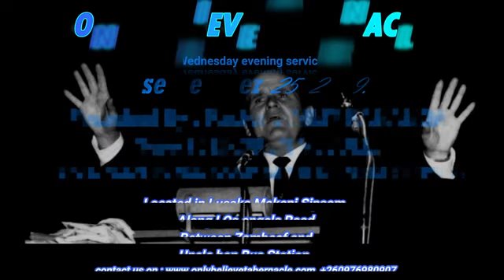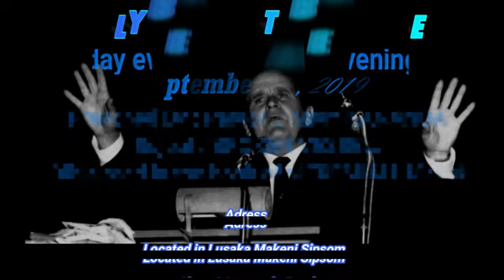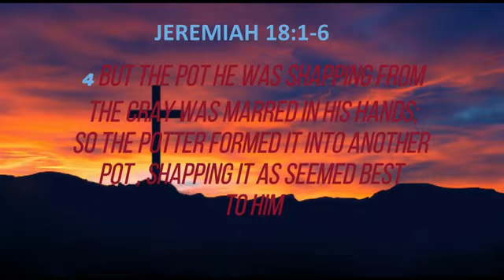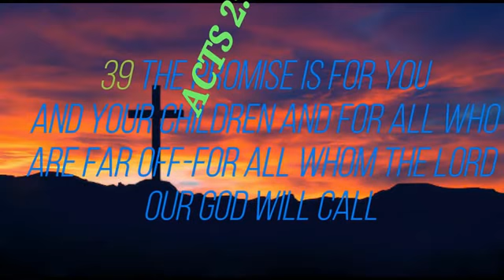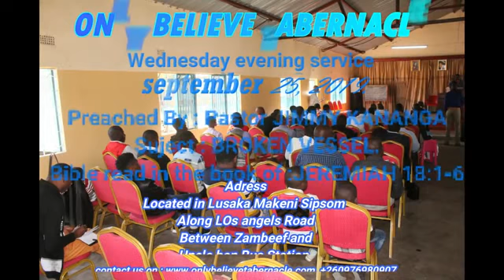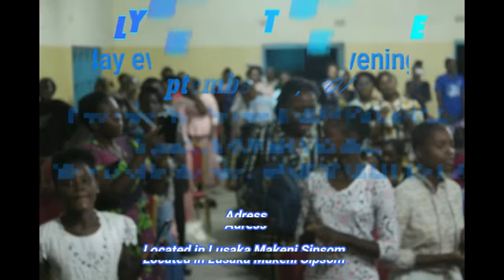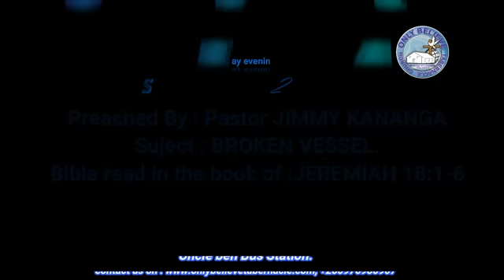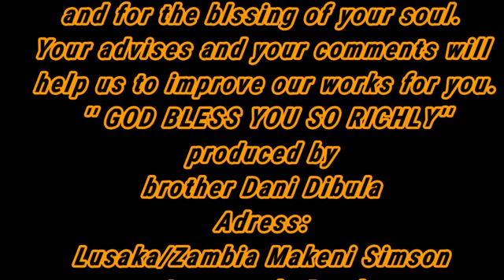BROKEN VESSEL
From the Bible in the book of JEREMIAH 18 vs 1-6
This Message By The Local Pastor JIMMY KANANGA Was Delivered on Wednesday Evening September 25,2019.  At Only Believe Tabernacle, Lusaka-Zambia Makeni-Sipson along Los Angeles Road  Between Zambeef and Uncle Ben.